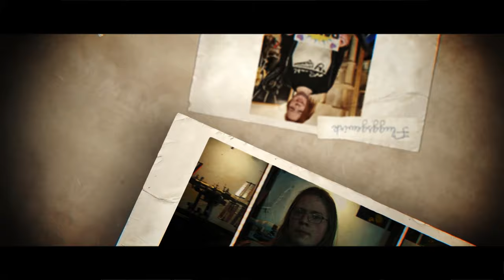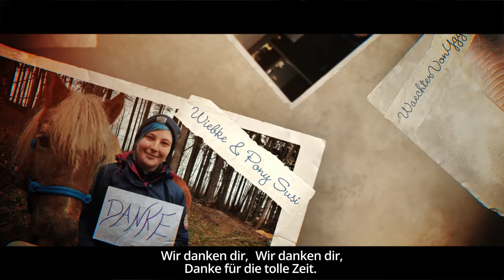WhatTheHell & Celeria - DANKE [Gronkhs Geburtstagslied]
[Thumbnail]
○ Celeria

[Gesang & Text]
○ WhatTheHell

[Musik & Text]
○ Chillyman

[Bilder] Danke (Kleiner als 2 an euch)
○ AkikoYuzuki ○  bellaa90 ○ CaptainLisa ○ Coller90 ○ Damian und xYurai
○ KaBlubber ○ KuroTh3Demon ○ Lia ○ marythetree ○ Melody ○ Michelle
○ Sascha Gieler ○ Statrick_ ○ Astried ○ CyanKalie ○ Darth_Paper2
○ DasTuermchen ○ dat_carovieh ○ DeSahra89 ○ Ella Drexler
○ Fluggsgewirk ○ Graurock ○ Isabell ○ Jakob ○ kampfkecks1992
○ KarstenPommes ○ Klobsi ○ Kuhnerbaste ○ Lena ○ Lucie und Wauwi
○ Metapher ○ Nele und Hund Percy ○ Rabia & Kai ○ Rebecca und Cassandra ○ Richard
○ Selfried ○ Svenja & Yannick ○ Topfengolatsche & Mary Lou Lurch ○ WaechterVonYggdrasill
○ Wiebke und Pony Susi